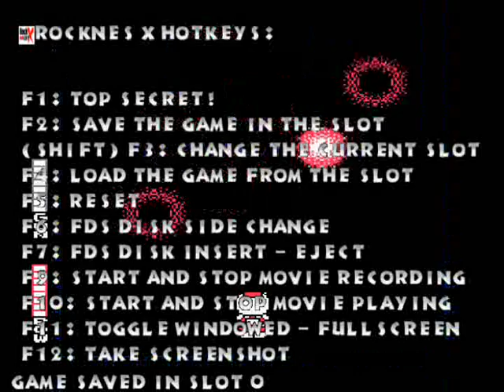Let's Play Blaster Master Part 24 - Richter Belmont? NO!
The mutants have taken over the hero from Castlevania?! Noooooo! The endless references to Castlevania have created a loophole in the gaming dimension!